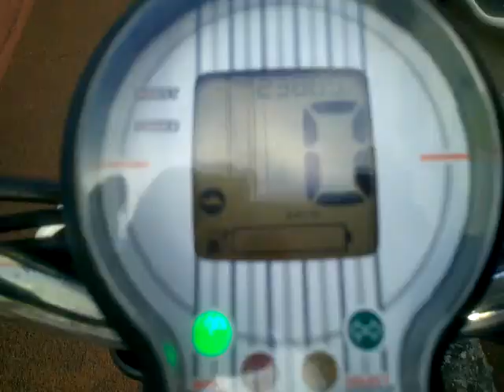E ビーノ (電動バイク) 2015年 中古車 バイクショップ名:アットバイク